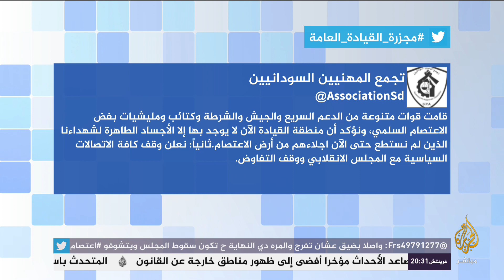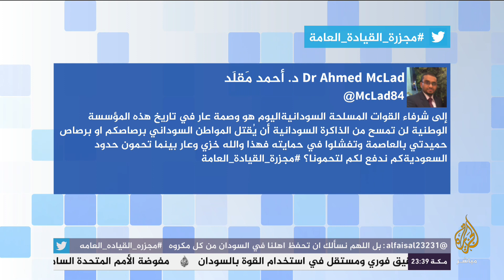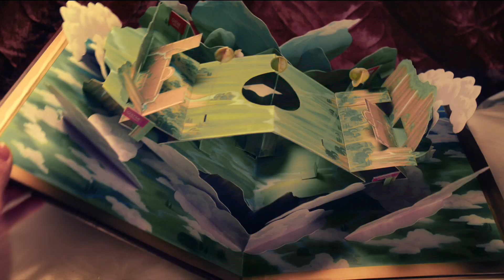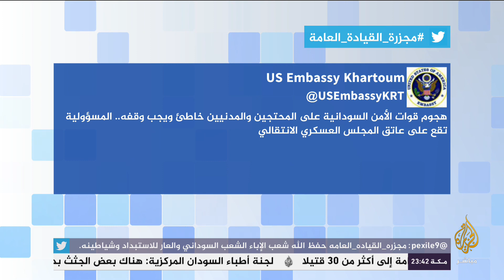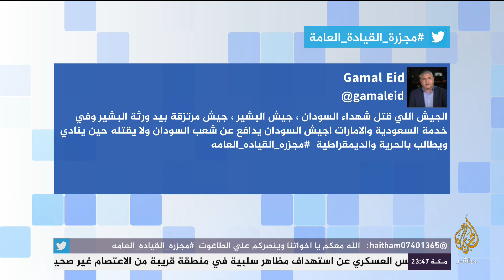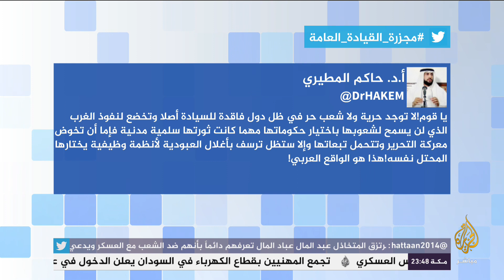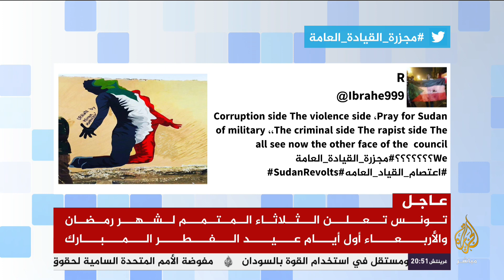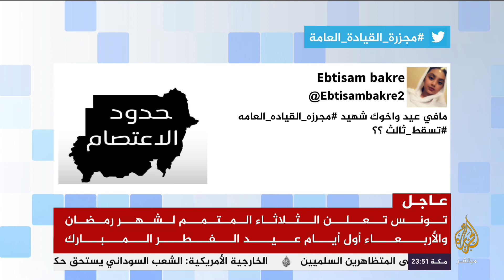هاشتاج .. حينما انقضت الثورة_المضادة على السودان ومنعت احتفاله بالعيد